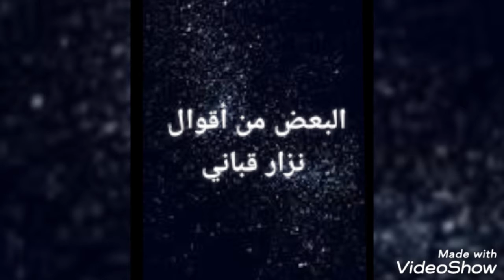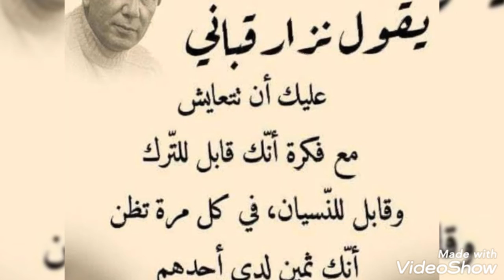أقوال نزار قباني👍،للعقول الراقية👌💯